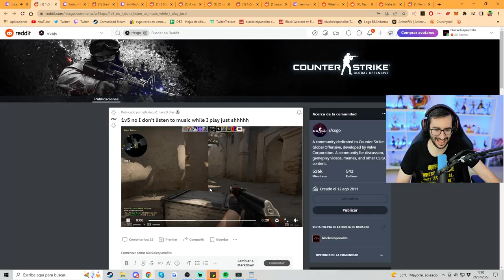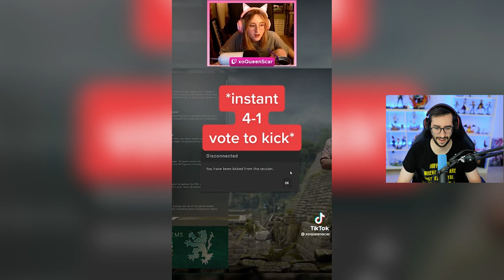¡OYEN A UNA CHICA Y LA ECHAN! | LAS MEJORES JUGADAS DE CSGO EN REEDIT